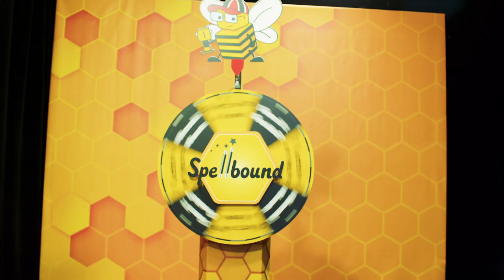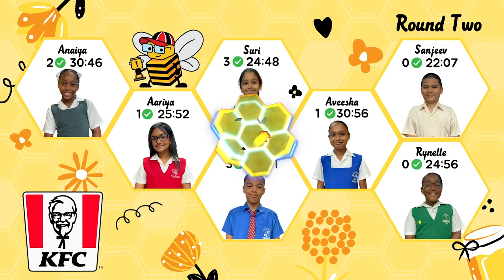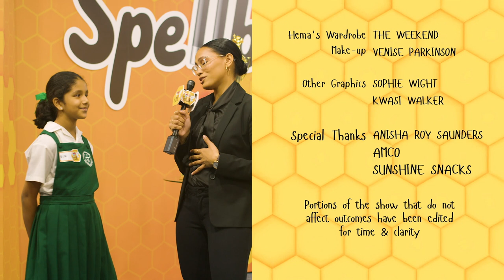Spellbound Season 1 Episode 1